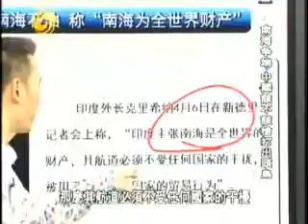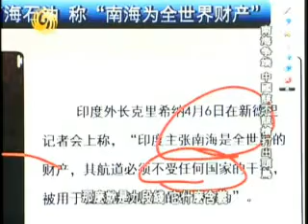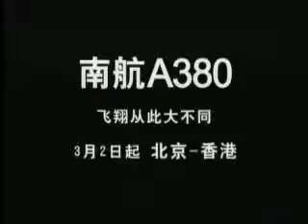2012 4 14一虎一席谈B 南海争端 中国该不该枪打出头鸟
嘉宾：
简介：南海，又称南中国海，遍布大小岛屿，包括东沙、西沙、中沙及南沙群岛。目前，南海四大群岛中，西沙、中沙群岛被中国实际控制，东沙群岛由中国台湾控制，而南沙群岛的情况复杂得多：越南非法占据了南沙西部海域，菲律宾非法占据了南沙东北部海域，马来西亚非法占据南沙西南部海域。南海争端争执的焦点就在南沙群岛。